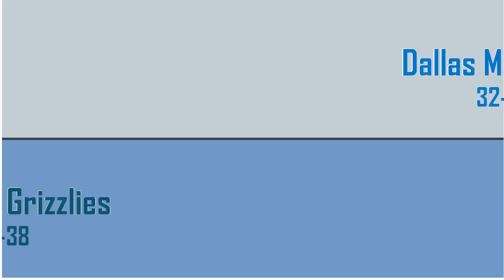Dallas Mavericks vs Memphis Grizzlies || FULL HIGHLIGHTS || Apr 12, 2017 || NBA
2016-17 NBA season Full Game Highlights Regular April Apr 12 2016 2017 Cavs Cavaliers Warriors Celtics Pacers Spurs Clippers Rockets Knicks OKC Thunder Nuggets Magic Wizards Raptors Lakers Sixers Heat Mavericks Hawks Nuggets Bucks Pistons Pelicans Timberwolves Jazz Nets Kings Blazers NBATV ESPN TNT HD Live Stream Streaming 720p Visit NBA.com for more. All clips copyright of the NBA.